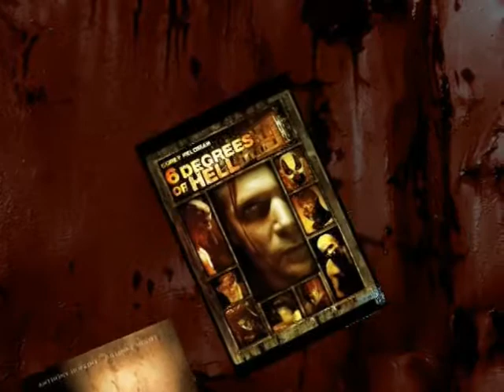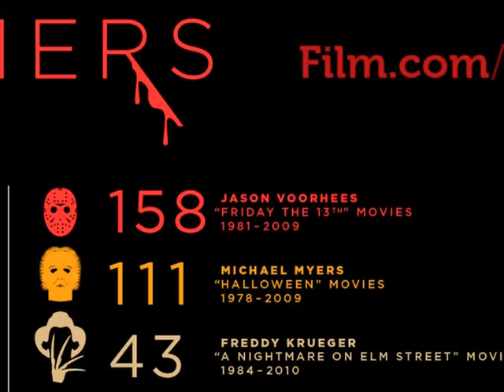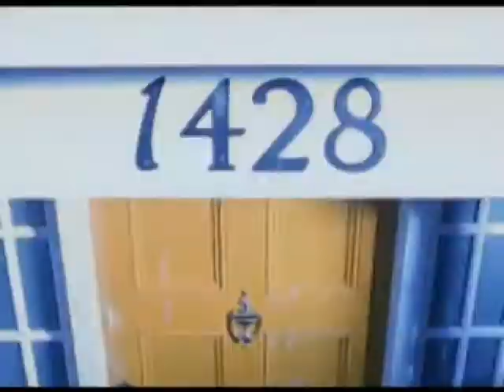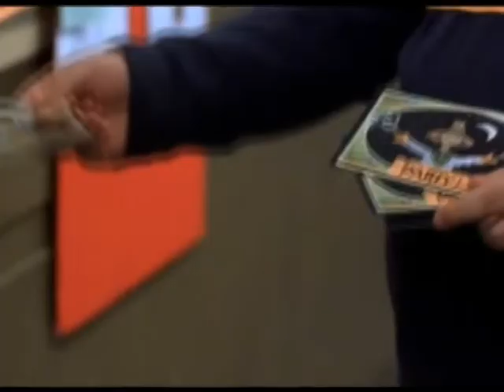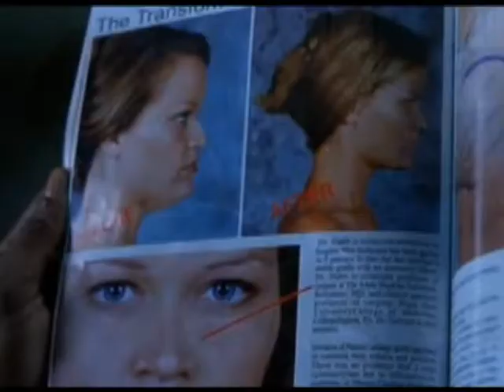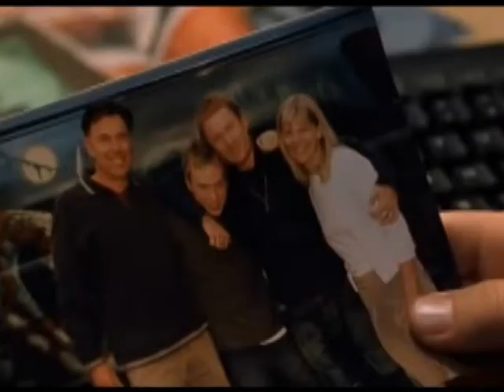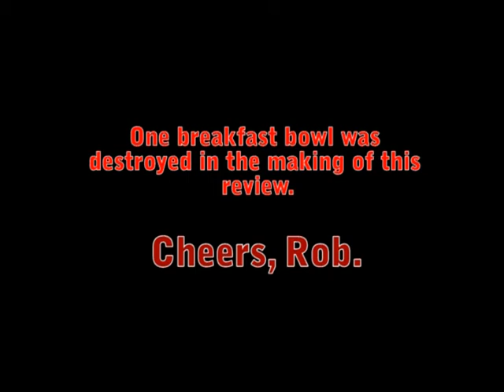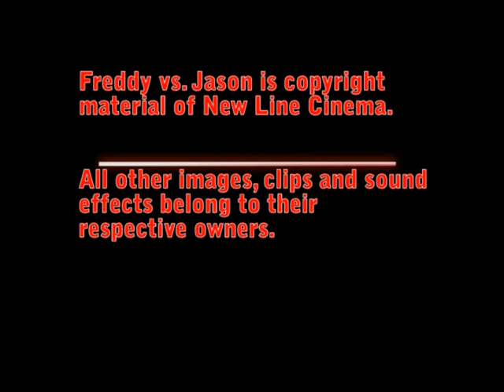Oh, the Horror! (50): Freddy .vs. Jason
The battle to end all others!  To celebrate my 50th episode, it's time to witness Freddy Krueger and Jason Voorhees fight it out in a bloody one-on-one where the winner kills all... What?  It has a plot?  Ok fine, I'll suffer through that first.

Directed by:
Ronny Yu

Starring:
Robert Englund, Ken Kirzinger, Monica Keena and Jason Ritter